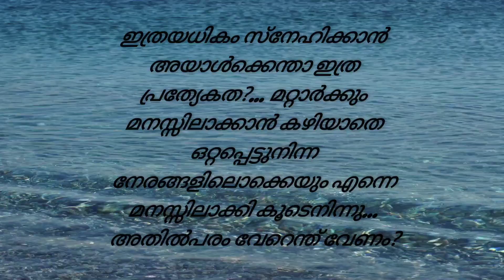18 February 2023